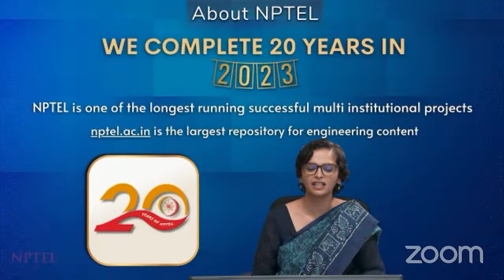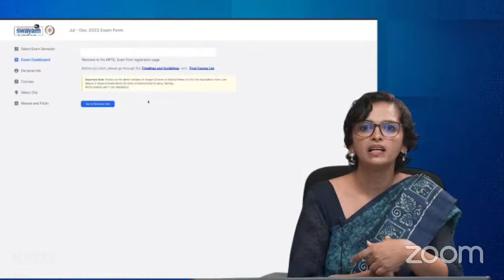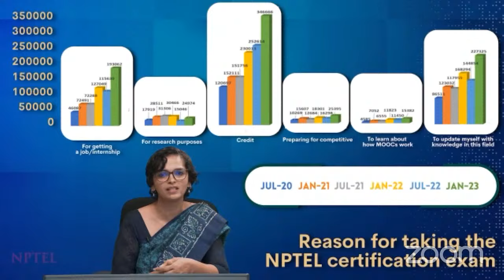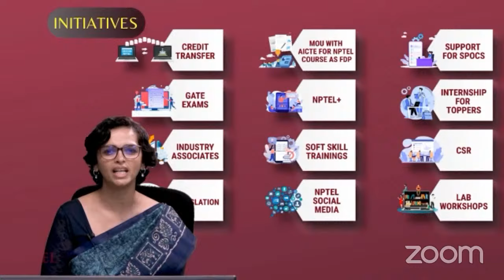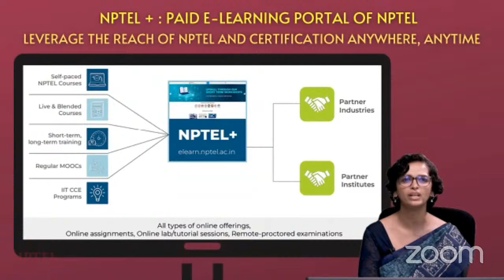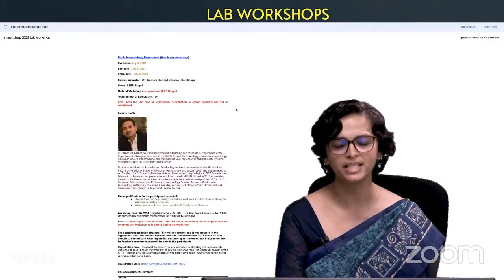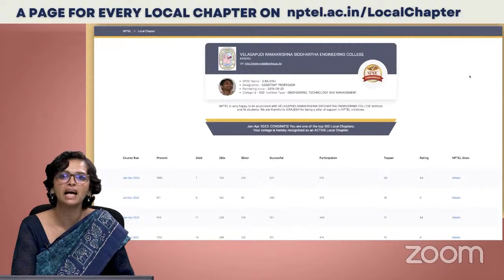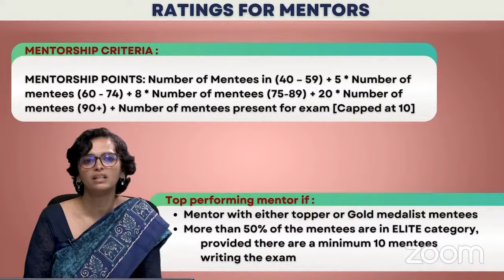NPTEL - LC - Awareness Workshop - PRAGJYOTISH COLLEGE - 22nd, Dec ,2023